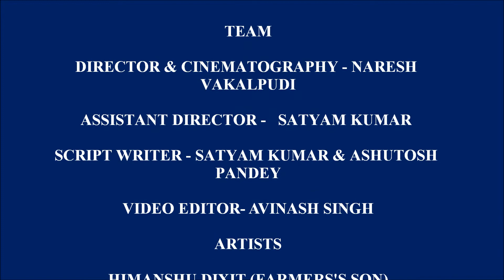Indian Farmer | Farmer Status | किसान की हालत | Farmer Loan | Kisan Pension Yojna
In this video we have tried to show the current situaion of indian farmers.